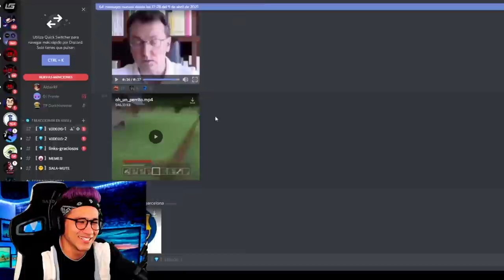CAGONES CON MI CAUSA ROBOTIN | ZEIN